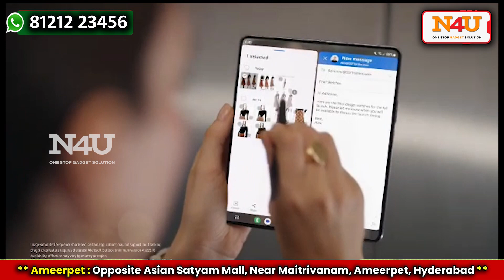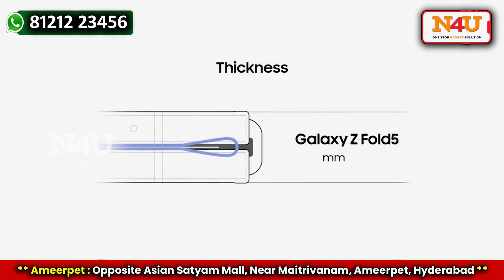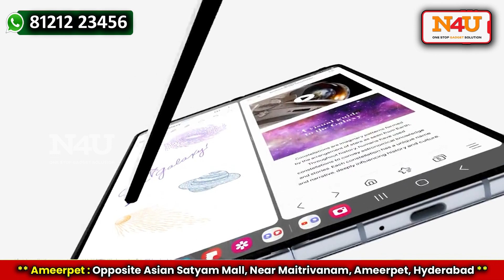N4U Get up to 5,000/- off on your old phone!Introducing the latest Samsung Galaxy Z Fold 5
N4U

Get up to 5,000/- off on your old phone!

Introducing the latest Samsung Galaxy Z Fold 5, PreBook now and get super offers

Offer 1:Get upto 5000 for your old working or damaged smartphone
Offer 2: Rs8000/- Cashback on HDFC creditcard holders
Offer 3:Get upto 18 months no cost emi with Aadhar card and pancard bank details
For more details visit our showroom in Ameerpet Opposite Asian Sathyam Mall or

H No - 7-1-451/22/3/A, Durga Bhavani Business Centre, Gurudwara Road, Ameerpet, Hyderabad - 500016 (Opposite Sathyam Theatre,Ameerpet)

8-3952/10 1, 1, Srinagar Colony Main Rd, Pratap Nagar, Nagarjuna Nagar colony, Ameerpet, Hyderabad, Telangana 500073